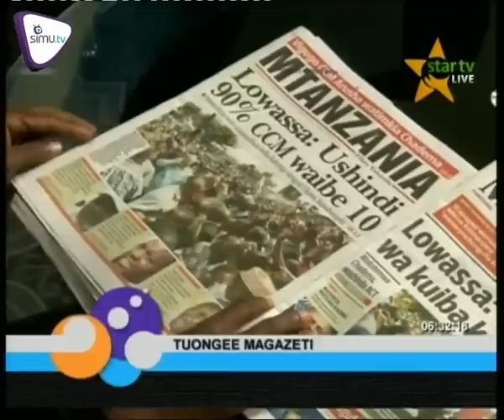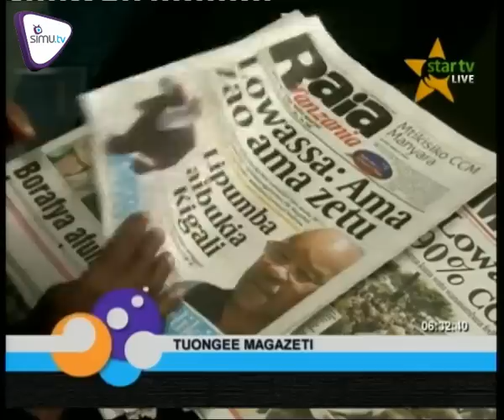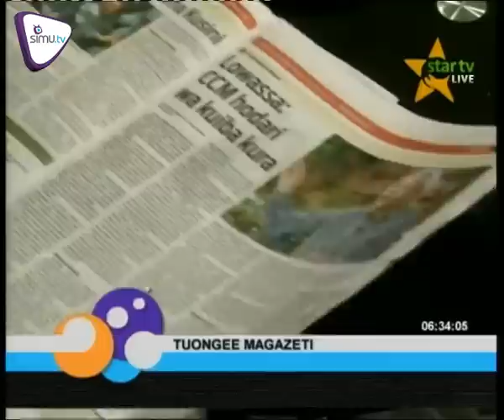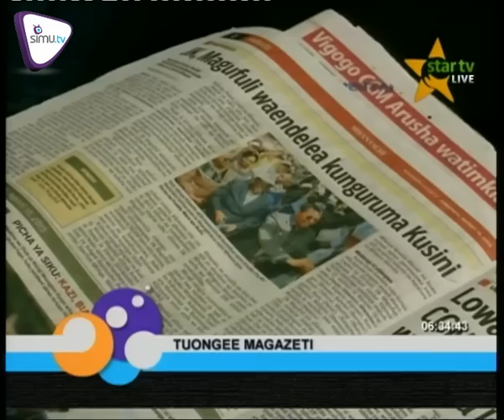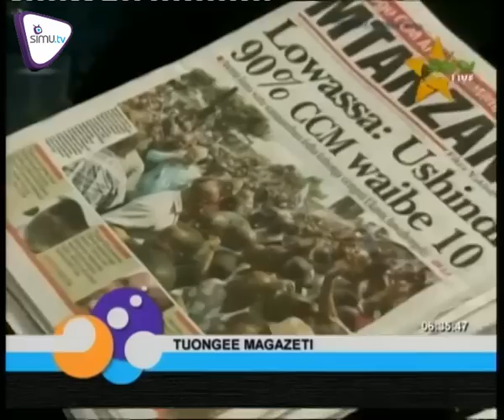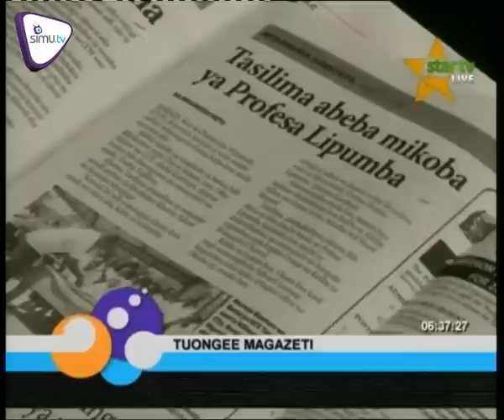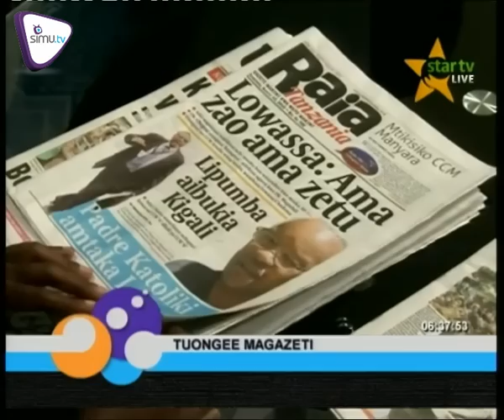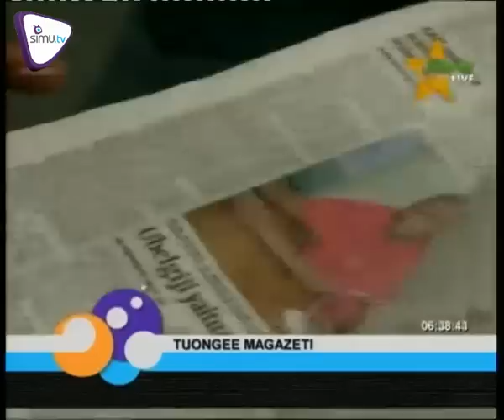MAGAZETI AUGUST 10 2015 | STAR TV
Lowassa aituhumu NEC, JK aleta neema ya kivuko Mtwara. Magazeti yachambua matukio hayo kinaga ubaga. Jionee SIMUtv;